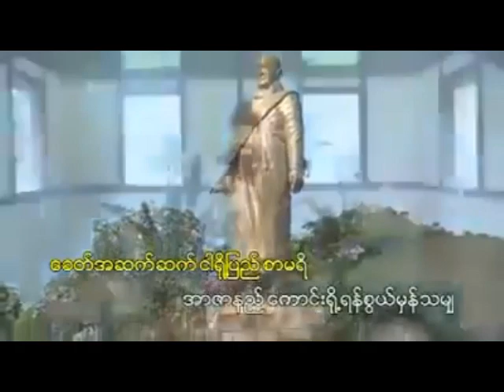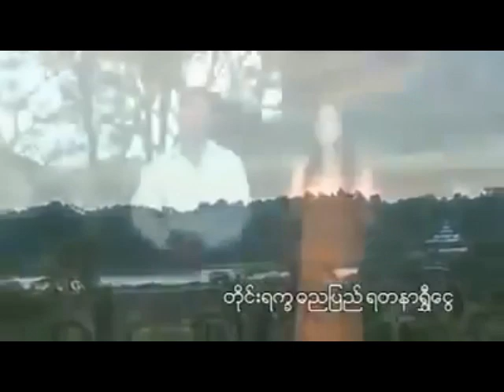ရိုးမေတာင္ႀကီးမ်က္ရည္စီး ဆို ကိုေမာင္ျမင့္ဦး မရီရီသန္း